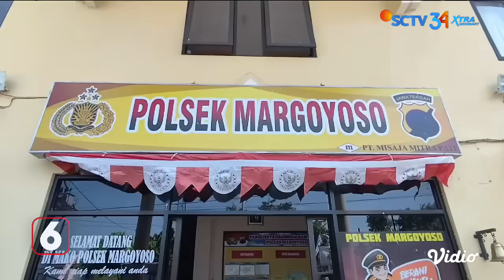Terganggu Sound System, Emak-Emak di Pati Siram Peserta Karnaval hingga Nyaris Dikeroyok | Liputan 6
Karnaval sedekah bumi di Pati, Jawa Tengah, berujung dengan keributan. Seorang ibu rumah tangga diintimidasi puluhan peserta karnaval, yang masih merupakan tetangga korban.